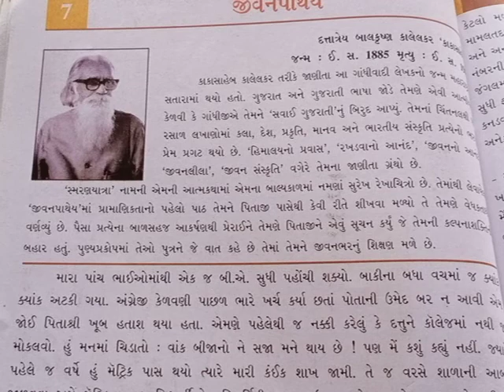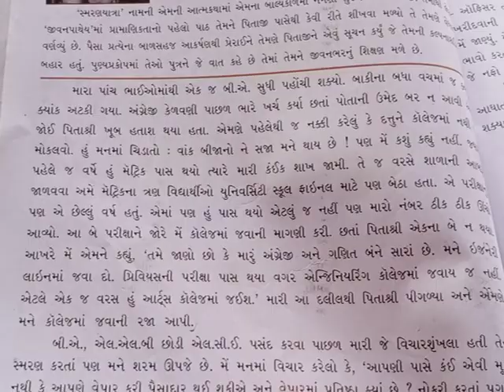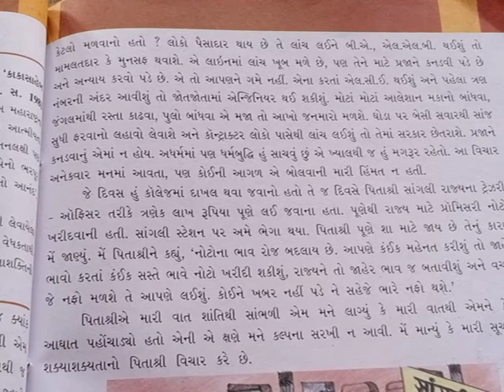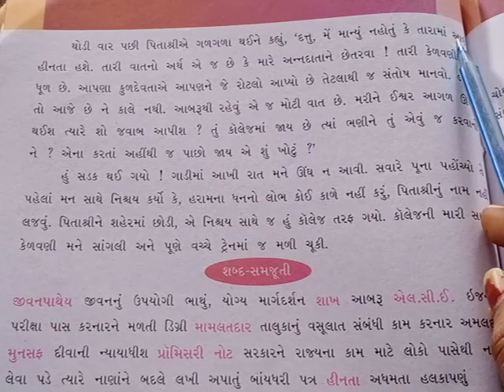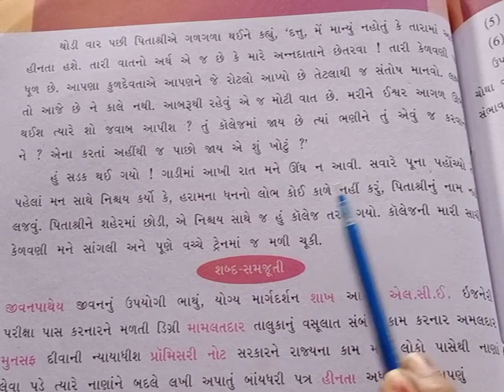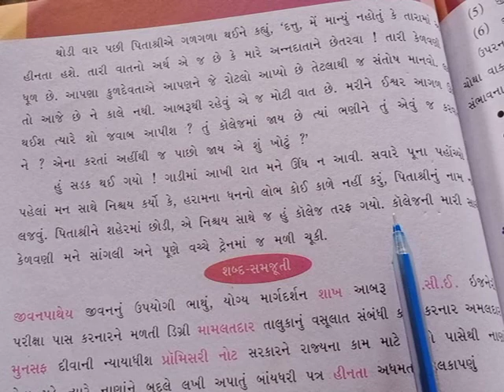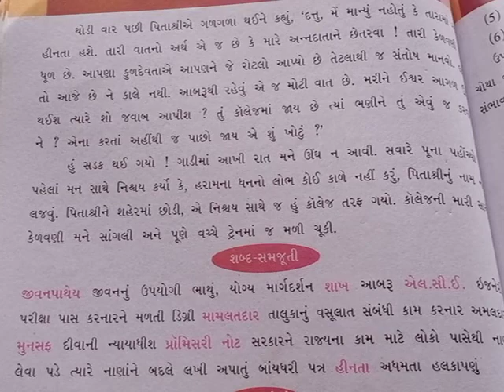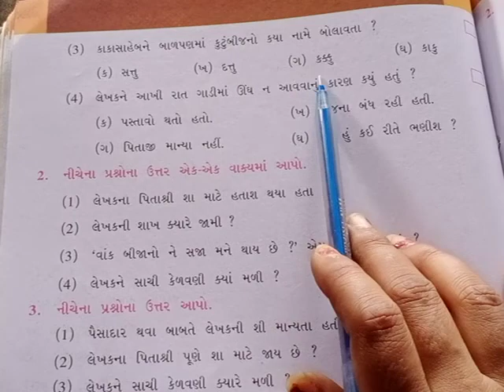GM Std 7 Sub Gujarati Ch 7 Jivanpathyey part 2